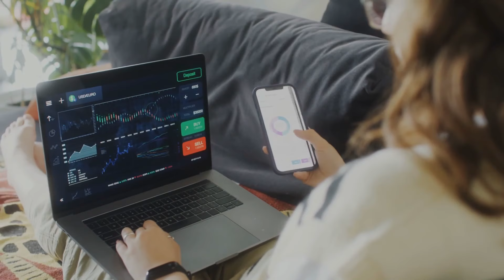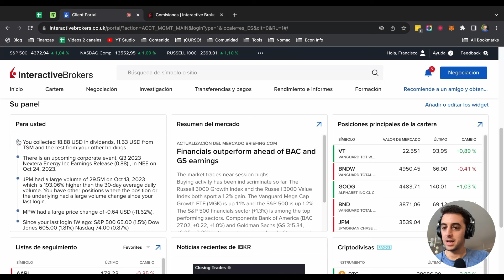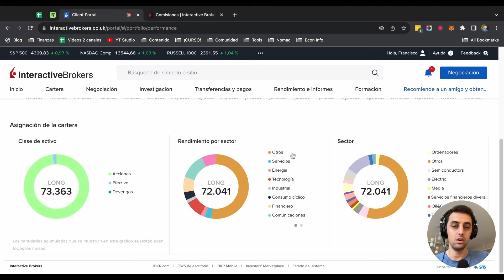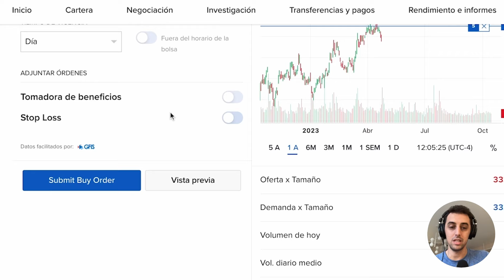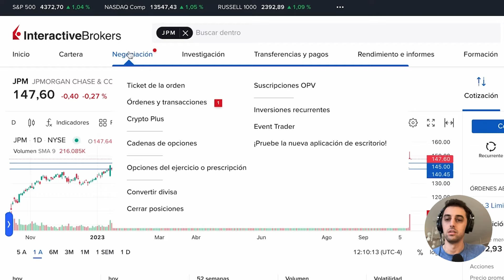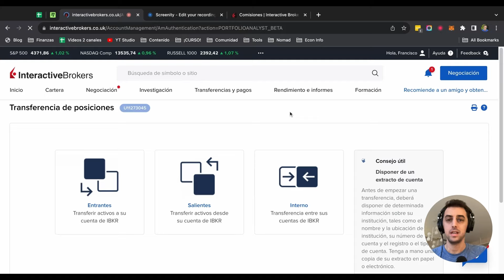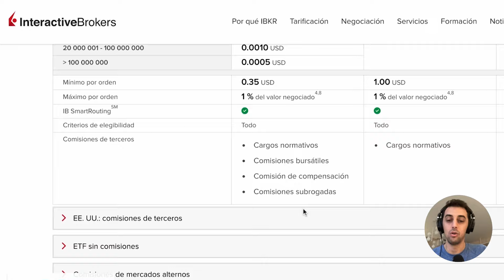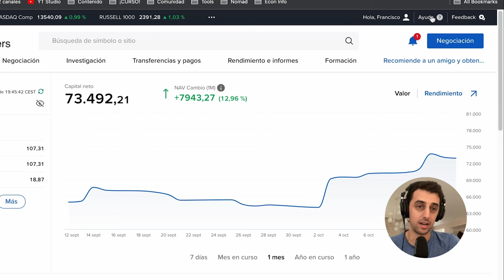Tutorial Interactive Brokers en Español (completo)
Interactive Brokers es una de las mejores plataformas de inversión pero es un poco complicada de usar. Por eso creé este video en detalle y aquí se pueden crear una cuenta gratuita

Interactive Brokers es un broker regulado, seguro, con una gran variedad de activos y global. Pero usar la plataforma puede ser un poco complicado para principiantes.

Si no saben cómo usar Interactive Brokers para invertir, este tutorial de Interactive Brokers en español y súper completo es para ustedes.

Paso a paso. Para principiantes (y no tanto).

¿Cómo invertir en Interactive Brokers? Después de ver este tutorial no deberían tener dudas. Pero si las tienen, pueden compartirlas en los comentarios.

Los leo.

Este contenido es proporcionado por un Influencer pagado por Interactive Brokers. Este contenido representa las opiniones del Influencer, que no necesariamente son compartidas por Interactive Brokers. Las experiencias del Influencer pueden no ser representativas de otros clientes y nada en este contenido garantiza un rendimiento o éxito futuro.

Ninguna de la información contenida aquí constituye una recomendación, promoción, oferta o solicitud de oferta por parte de Interactive Brokers para comprar, vender o mantener cualquier valor, producto o instrumento financiero o para participar en alguna estrategia de inversión específica. La inversión conlleva riesgos. Los inversores deben obtener su propio asesoramiento financiero independiente y comprender los riesgos asociados con los productos y servicios de inversión antes de tomar decisiones de inversión. Las declaraciones de divulgación de riesgos se pueden encontrar en el sitio web de Interactive Brokers.

Interactive Brokers es un corredor registrado en FINRA y miembro de SIPC, así como un comerciante de futuros registrado en la National Futures Association. Interactive Brokers proporciona servicios de ejecución y compensación a sus clientes. Para obtener más información sobre Interactive Brokers o cualquier producto o servicio de Interactive Brokers mencionado en este video, visite

El comercio de activos digitales, incluyendo criptomonedas, es especialmente arriesgado y solo es adecuado para personas con una alta tolerancia al riesgo y la capacidad financiera para soportar pérdidas. Para obtener más información sobre los riesgos asociados con el comercio de activos digitales, consulte la "Divulgación de riesgos del comercio de activos digitales".

Cualquier símbolo de negociación, entidad o producto de inversión mostrado es solo con fines ilustrativos y no está destinado a presentar recomendaciones.

Existe un riesgo sustancial de pérdida en el trading o negociación de divisas. La fecha de liquidación de las operaciones de divisas puede variar debido a las diferencias horarias y los días festivos bancarios. La tasa de interés de los fondos prestados debe considerarse al calcular el costo de las operaciones en varios mercados.